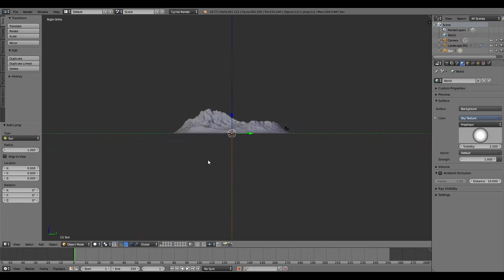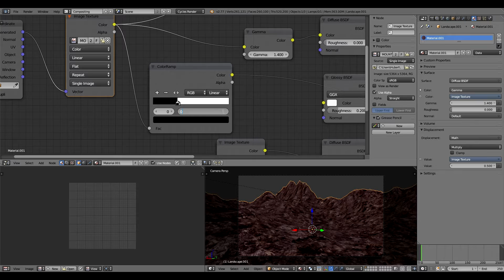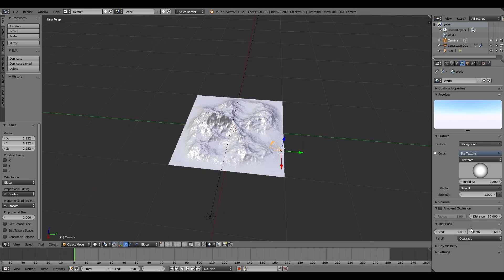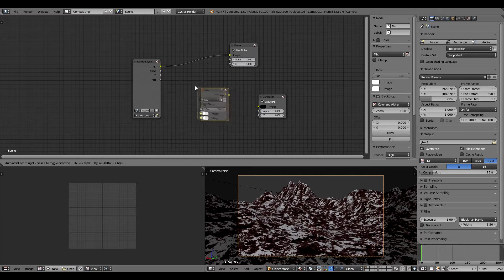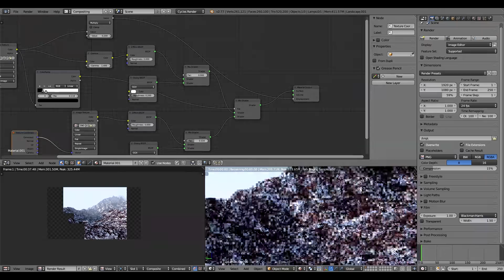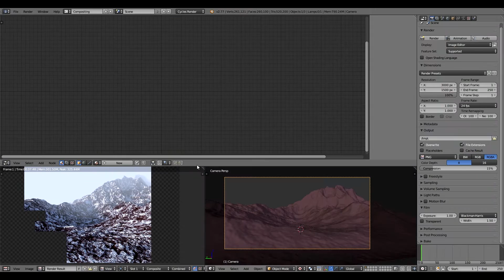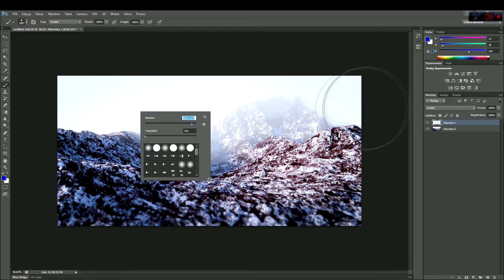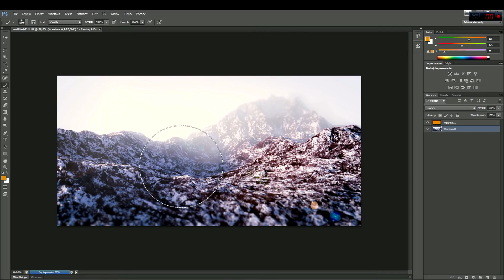#4 Blender speed modelling - Mountains